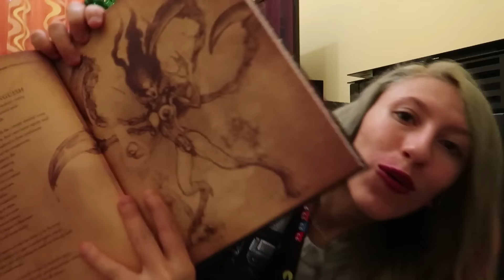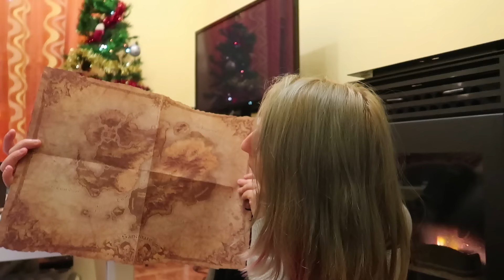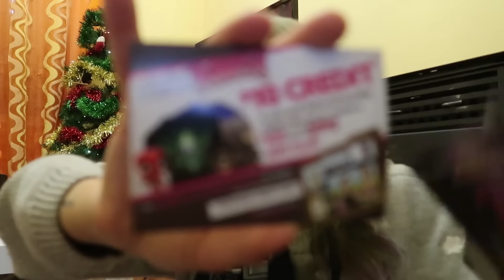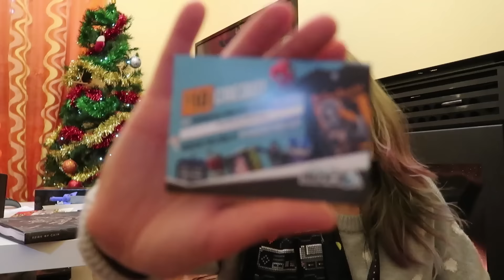Arcade Block 😈 MELHOR LIVRO QUE JÁ RECEBI NUMA CAIXA!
❥ DEIXEM O VOSSO MEGA APOIO NESTE NOVO VIDEO !

❥ CÓDIGO: Z0RO17N543IW90ZXEWFU5A3U

Beijinhos :3